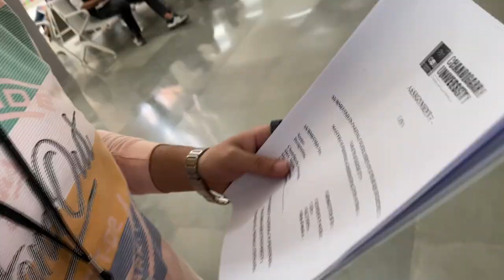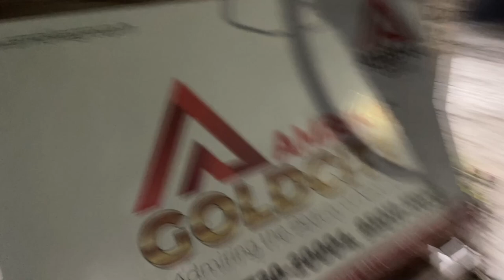Last Day of College 📚❤ - Chandigarh University Vlog 2023 (Part 1)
Follow all of these & I'll give you a Free 🍩